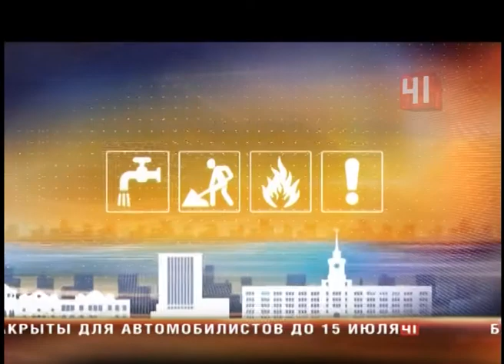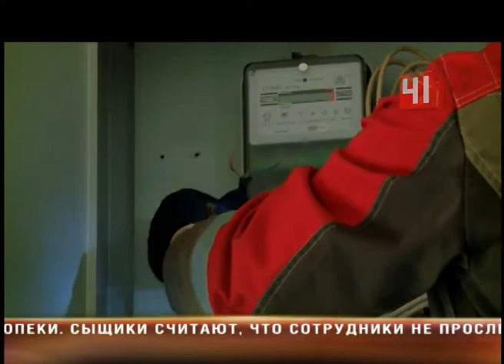Не хватает напряжения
Жители домов на проспекте Космонавтов не досчитались вольт в розетке
Напряжения не хватает, так что готовить еду приходиться на костре прямо во дворе
С начала года - рассказывают местные - напряжения стало не хватать. Бытовая техника отказывается работать. В итоге жители по несколько дней сидят без света. Дошло до того, что готовить обед люди приспособились на костре. Для этого во дворе даже оборудовали специальную топку. Жильцы рассказывают: днем напряжение составляет всего 168 вольт, а вечером падает до 110. У коммунальщиков один ответ: разбираемся, ждите. А электрик, не так давно проводивший осмотр, вообще ошарашил. Накануне в доме произошло короткое замыкание. Пожар жильцы сумели предотвратить. Но сгорел автомат-предохранитель. Сегодня электрик его заменил. Но о причинах не сказал ни слова. Мы через забор не полезли, а отправились прямиком к управленцам. Коммунальщики пояснили: они не раз просили жителей, не включать чайник и микроволновку одновременно. Мол, перегрузка сети и привела к замыканию. Поскольку в дом подается пониженное напряжение 130-160 вольт. В районной администрации нам сообщили, что уже отправили заявку в Муниципальные электросети. Это предприятие сейчас занимается выяснением причин, вызвавших перебой электроснабжения, и в ближайшее время примет меры для их устранения.